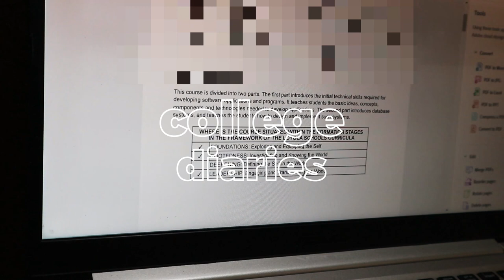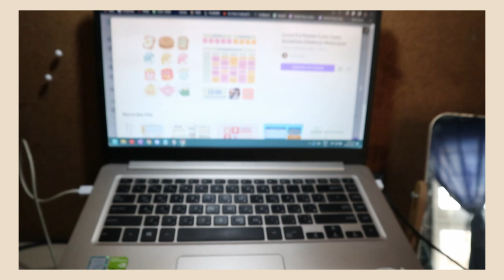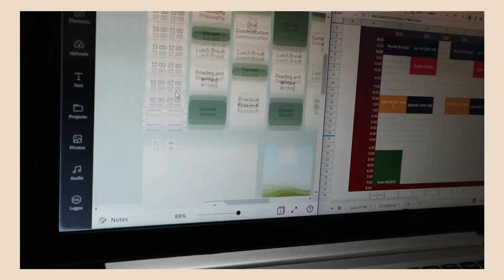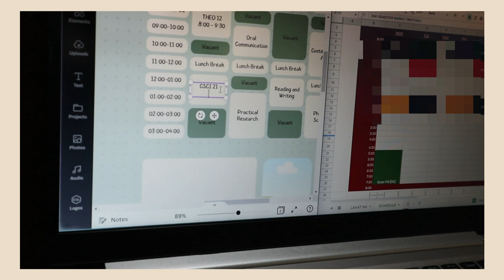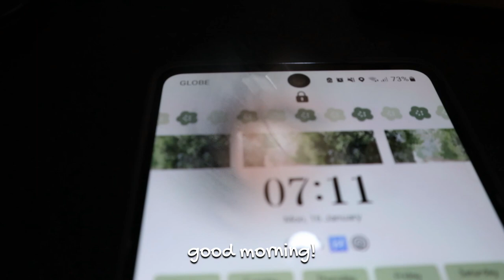college diaries 📚 : moving back to manila, second semester | yy dc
hello everyone! welcome to the first entry of my college diaries ♡

may we all survive another semester of uni :))